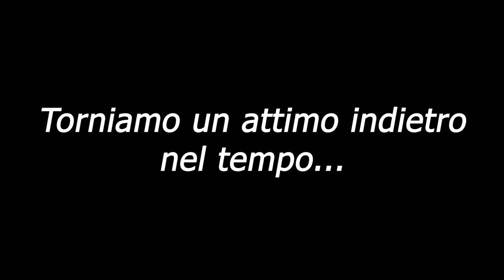😍 GRWM - PREPARIAMOCI INSIEME CON UN MAKEUP SEMPLICE PER... - VIDEO REWIND 😮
Prima di tutto voglio dirvi che per me è stato bellissimo leggere tutti i vostri  commenti. 😍 Grazie mille! ❤️❤️❤️
Questo video era di apertura alla "stagione: Calendari dell'Avvento".🤦😁 Ci sono alcune info utili e provo qualche prodotto nuovo, motivo per cui ho deciso di pubblicarlo comunque, quindi preparatevi... e facciamo insieme un salto indietro nel tempo! 🙋😘

xoxo